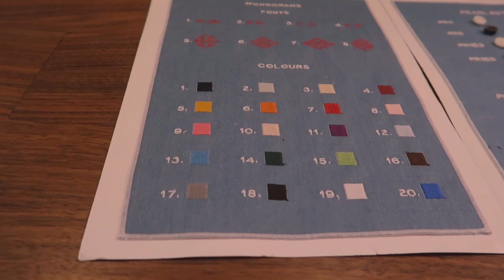TROUWPAK PASSEN || #198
Lieve Patatties,